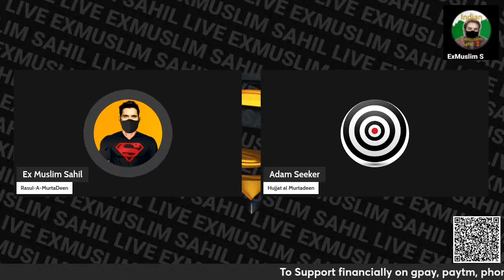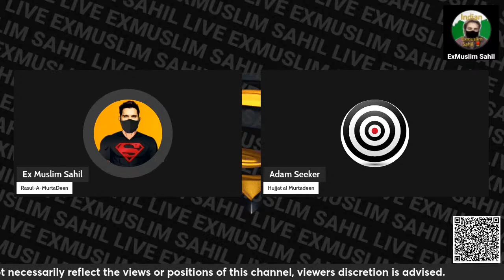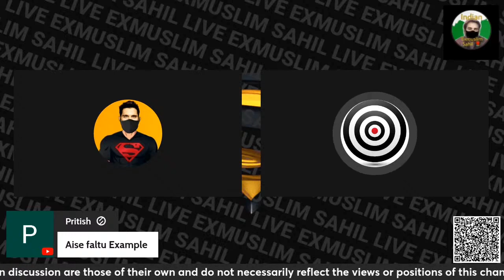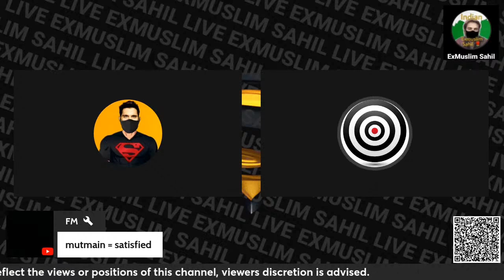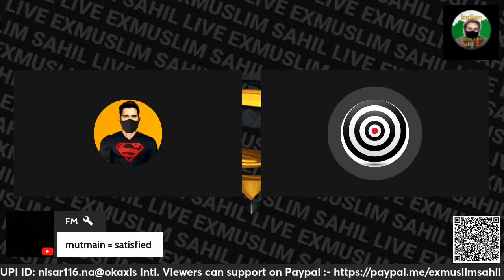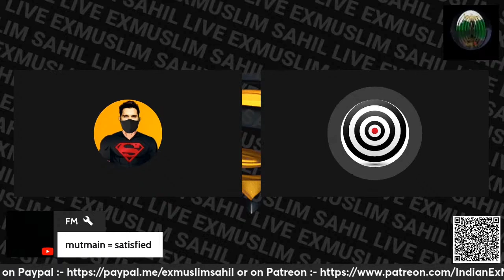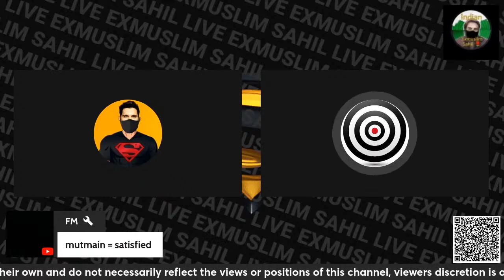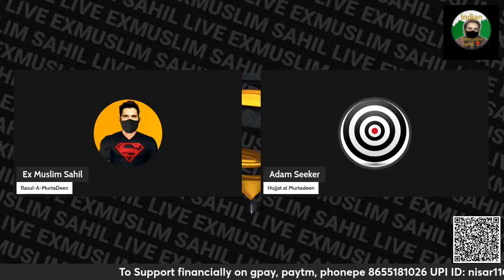Sawal Puchne Par Maulana Bhadaka | ExMuslim Sahil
Stream : Live Stream For Momin

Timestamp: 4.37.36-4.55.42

UPI: nisar116.na@okaxis